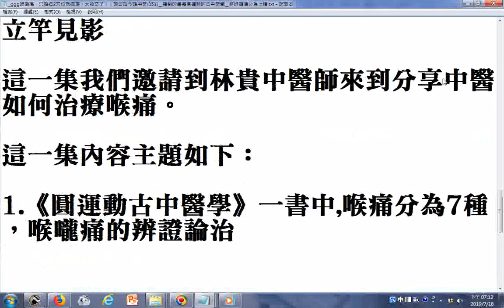瀏覽 喉嚨痛，只掐這2穴位就搞定，太神奇 商陽穴在食指橈側距指甲跟角0 1寸處 1015 少商穴在大拇指末節橈側距指甲角0 1寸處 1021